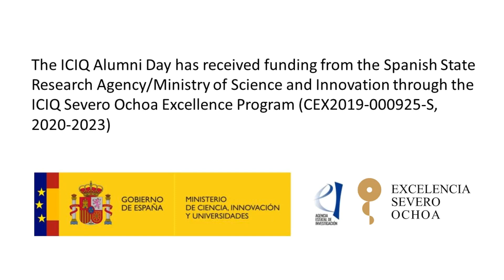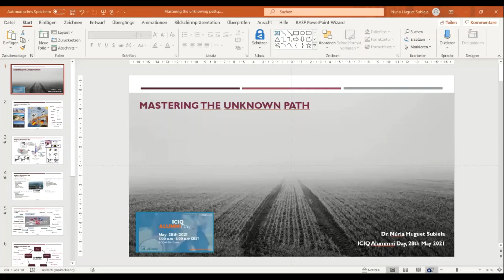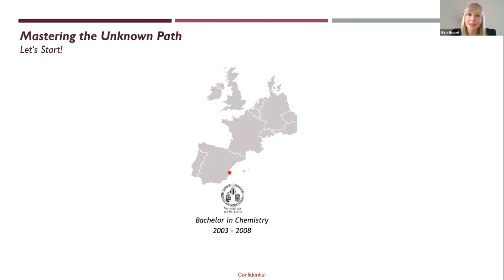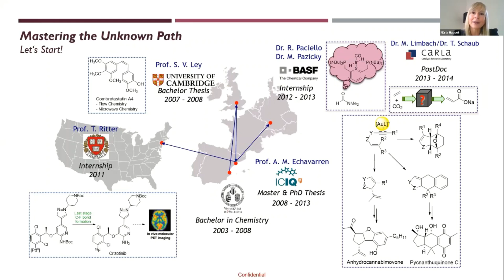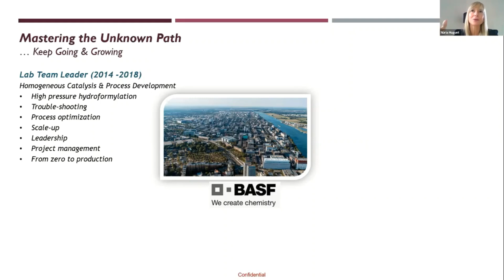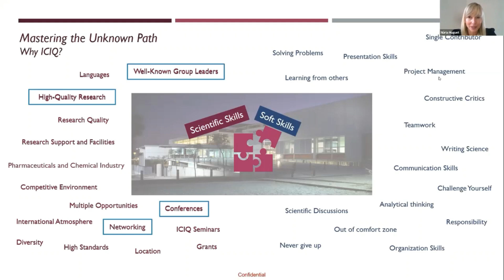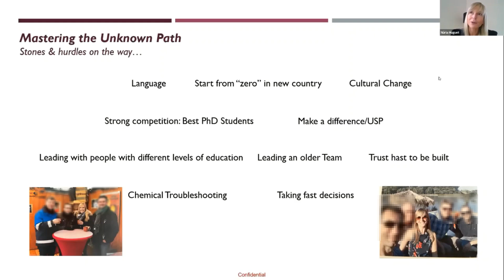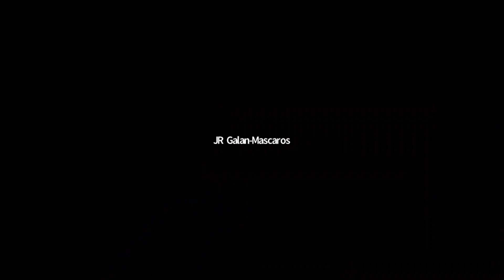“Mastering the Unknown Path” by Dr. Núria Huguet i Subiela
During the first edition of the ICIQ Alumni Day, held on Friday, 28th May 2021, three members of the ICIQ Alumni community delivered talks about their personal and professional careers.